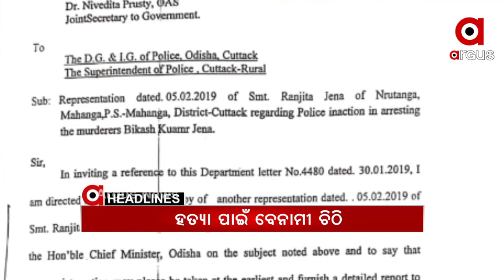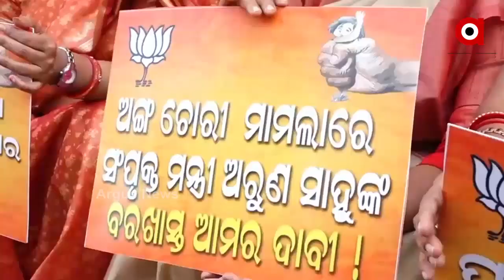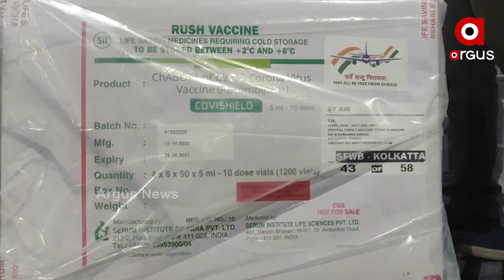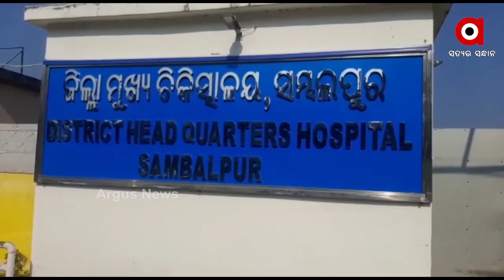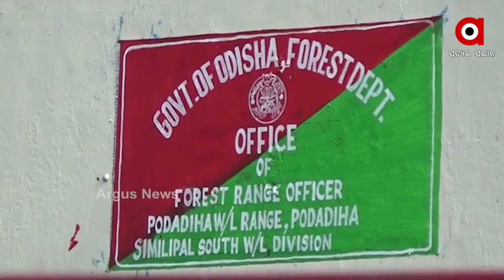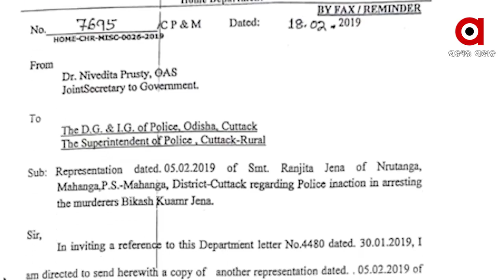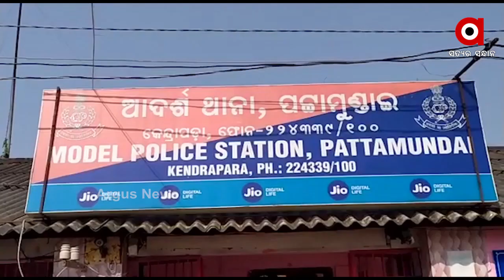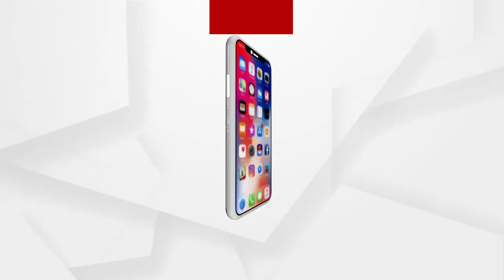Argus Update News 1pm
ଆଜି ଦେଶ ପାଳୁଛି ଜାତୀୟ ଯୁବ ଦିବସ...
ସୁଶୃତ ସ୍ୱାସ୍ଥ୍ୟ ସହାୟତା କେନ୍ଦ୍ରର ଉଦଘାଟନ କଲେ କେନ୍ଦ୍ରମନ୍ତ୍ରୀ ଧର୍ମେନ୍ଦ୍ର ପ୍ରଧାନ...
ଦେଶର 48ଟି ସ୍ଥାନକୁ କୋରୋନା ଟିକାର ପରିବହନ ଆରମ୍ଭ...
ମାଲକାନଗିରି ଏସଡିପିଓଙ୍କ ଉପରେ ମରଣାନ୍ତକ ଆକ୍ରମଣ...
ଭଦ୍ରକ ନୂଆପୋଖରୀ ଗାଁରେ ବୀଭତ୍ସ ହତ୍ୟାକାଣ୍ଡ...